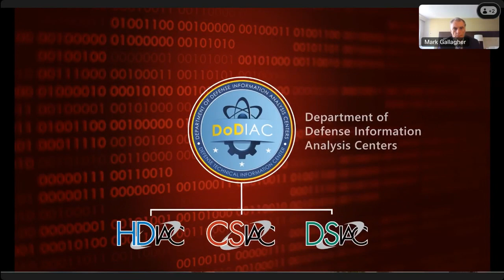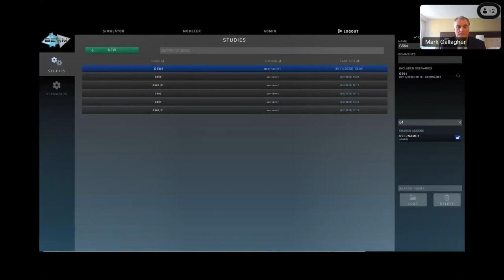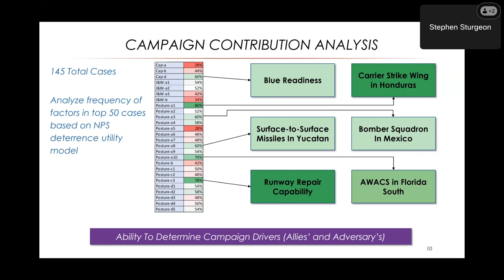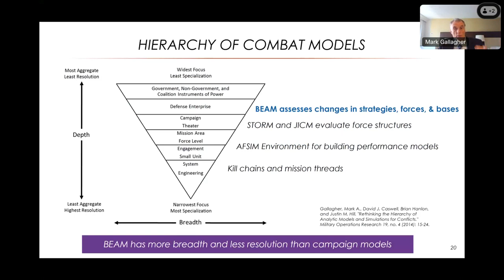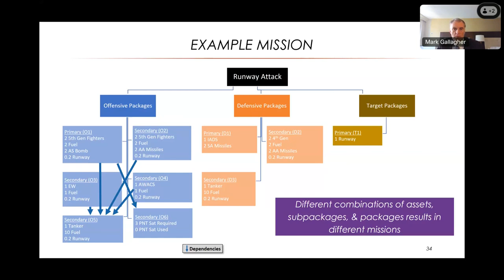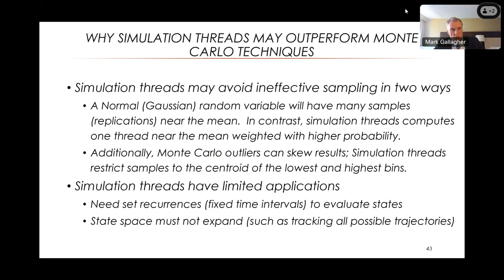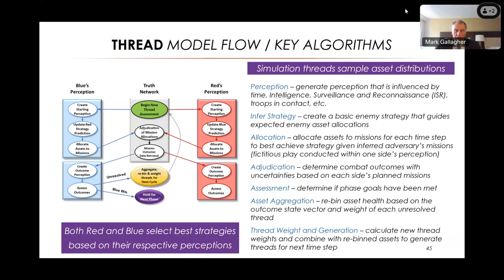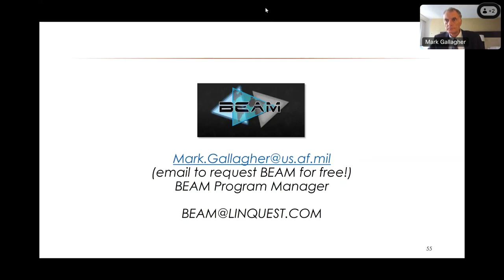Bilateral Enterprise Analysis Model (BEAM) for Modeling & Simulation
The Bilateral Enterprise Analysis Model (BEAM) is a new joint campaign tool that enables easy analysis of strategy, force structure, or infrastructure changes. It has an enterprise resolution, which is less detailed than campaign simulations.  Within BEAM’s missions are the main modeling entities. BEAM employs a novel approach to modeling uncertainty—it models the statistical distributions of all assets within regions.  Each simulated day, BEAM conducts a design of experiments and initiates a simulation thread at each of the design points.

Probability and outcome states associated with the assessing side having achieved all their phase ends (military objectives) are stored until the following phase commences.  The repeated application of the simulation threads produces statistical distribution of outcomes with a single pass through the simulated time (with no need for replications).  The United States has employed BEAM in a large trade-space study.  The United States is distributing the BEAM for free to U.S. organizations and NATO nations. NATO is intending to include BEAM in their Next Generation Modeling & Simulation architecture.

This webinar will cover the following topics:

BEAM Overview – What is BEAM?
BEAM Methodology – Model Flows, Key Algorithms, and Frameworks
BEAM Data – Assets, Missions, and Data Generation Process
Status & Way Ahead – Current Use Cases & Future Development